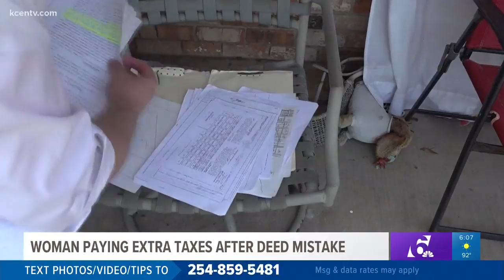Woman paying extra texas after deed mistake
The homeowner may owe up to $7,000 in back taxes. 6 News Reporter Andrew Moore is working to get this situation solved.